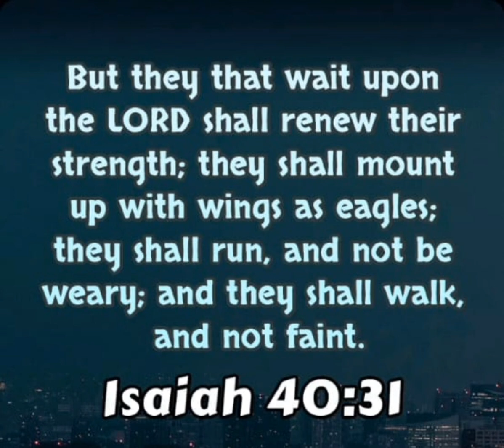HOPE LIES IN CHAOS & UNCERTAINTY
if we can not trust our Yah then life is meaningless